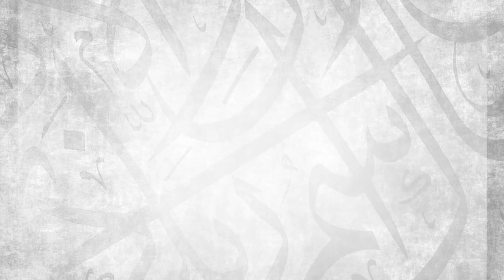#20: Hello vs. As-salamu Alaykum || Ustadh Abdulrahman Hassan || AMAU